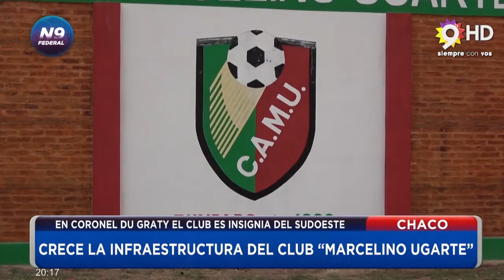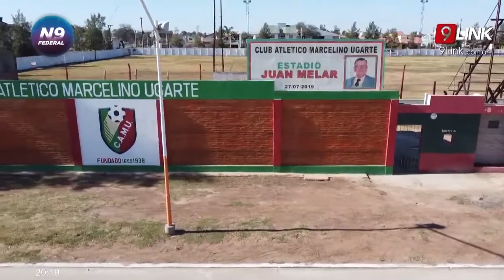N9 FEDERAL - LEDESMA - CRECE LA INFRAESTRUCTURA DEL CLUB “MARCELINO UGARTE” - CHACO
EN CORONEL DU GRATY EL CLUB ES INSIGNIA DEL SUDOESTE
Canal 9 diálogo con ariel ledesma (titin) pte. del club atletico marcelino ugarte de coronel du graty agradece varias obras al gobierno
NOTA: ARIEL LEDESMA